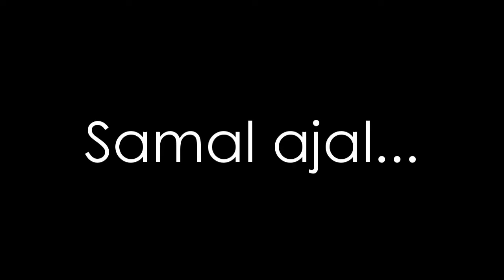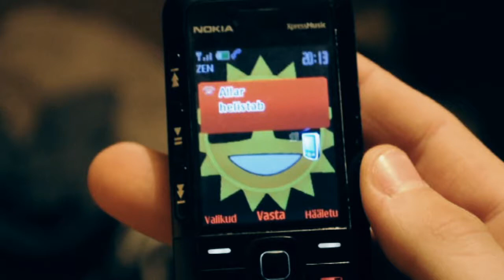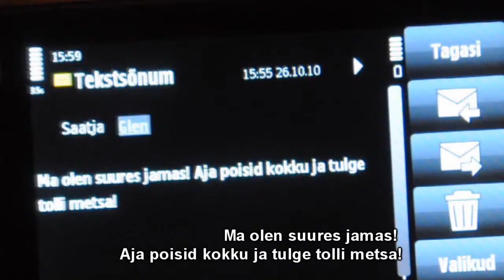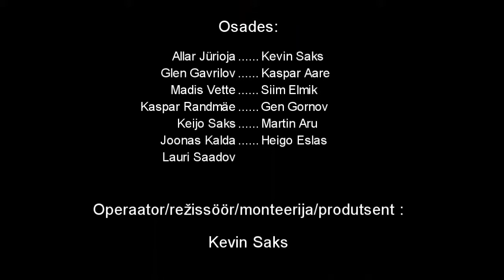Lühifilm "MAFFIA" / Short movie "MAFIA"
Lugu on lihtne: Filmis on MAFFIA ühe kõige kurjategelikuma perekonna pea Allar, kes helistab vanale sõbrale - Glenile. Palub tal miljon puhtaks pesta ja ilusti tagastada, kuid, siis ilmub välja üks allilma tegija - Kevin, kes teeb Glenile kohvri eest parema pakkumise. Glen otsustab võtta vastu Kevini pakkumise ja Allar selleüle ei rõõmusta. Allar annab oma poistele käsu, Glen üles otsida, ning sealt edasi minnakse juba metsa, kus asjad võtavad hoopis teise pöörde!

Filmis on võimsaid effekte ja palju segadust. Head vaatamist!

Väike lühifilm türi poistelt. Kaamera töö on nigel, kuid elab üle. Tekstile pole rõhku pandud, seega palume mõistmist.

Osalesid:
Allar Jürioja, Kevin Saks, Glen Gavrilov, Kaspar Aare, Madis Vette, Siim Elmik, Gen Gornov, Martin Aru, Keijo Saks, Kaspar Randmäe, Heigo Eslas, Joonas Kalda & Lauri Saadov.

režishöör/monteerija/effektid/produtsent: Kevin Saks

Stsenaarium on mõeldud kõigi filmi liikmete poolt.
Film valmis pms 1 nädalaga ja on siiski meie esimene lühifilm!